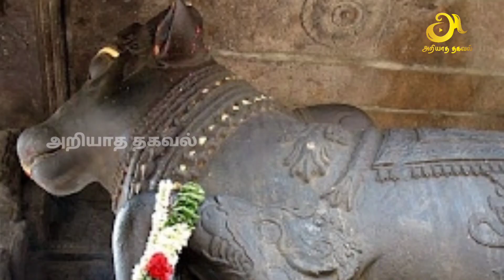திருவண்ணாமலையில் கண் திறந்த நந்தி சிலை ! கோஷமிட்ட பக்தர்கள் ! பதிவான வீடியோ காட்சி !